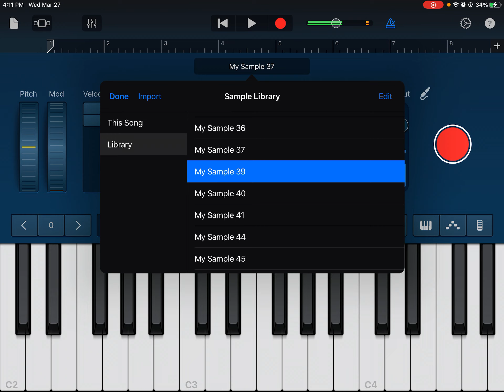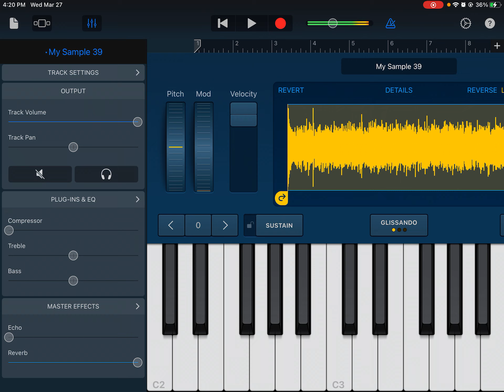March 27, 2024